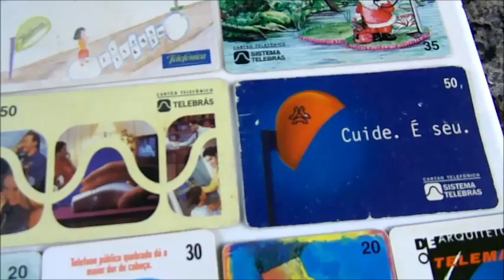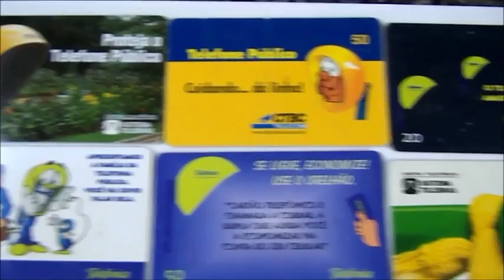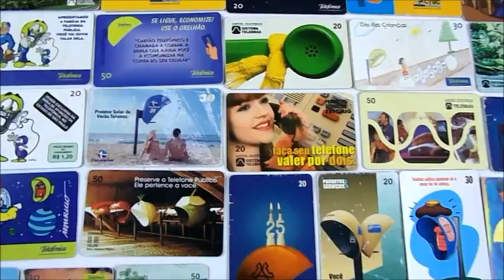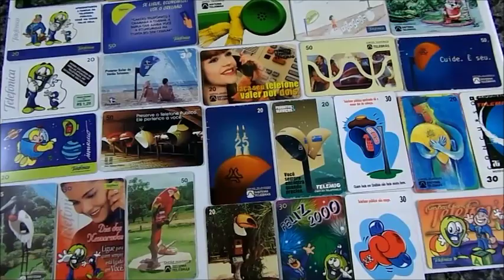Cartões Telefônicos Antigos